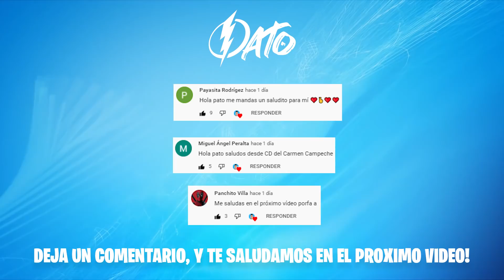EL HERMANO DE @PARCERICO ESTÁ POSEÍDO POR UN DEMONIO 😨😨 * ¡El final de @CALVOTÓXICO! - Pato Viral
ULTIMOS VIDEOS de ZETA PRODUCCIONES!